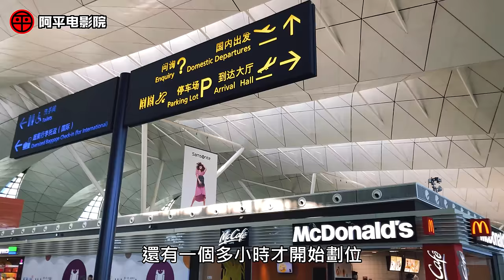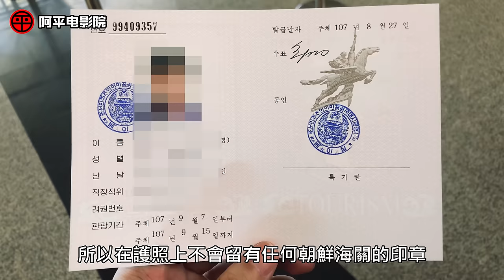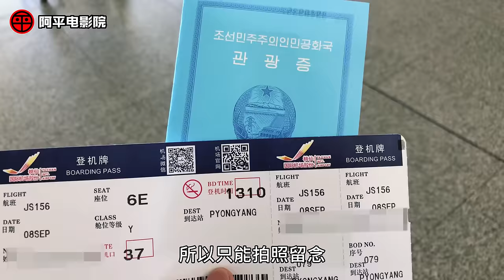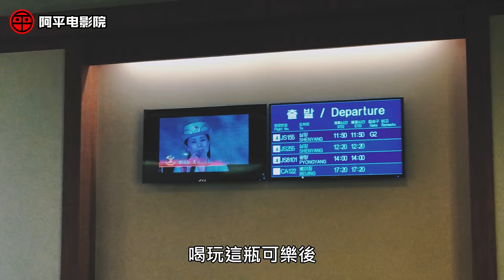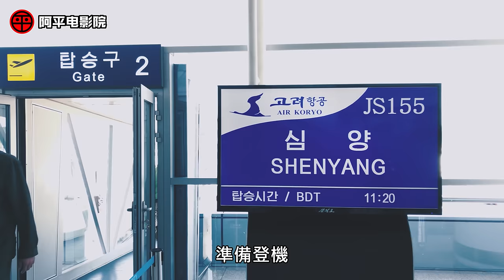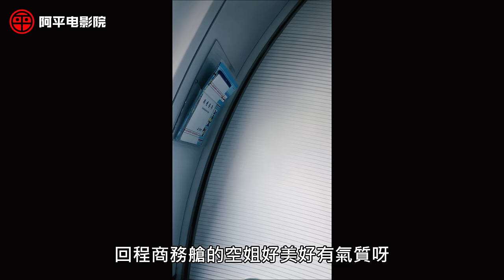台灣大叔遇見北韓女神級空姐! 體驗高麗航空商務艙+平壤機場貴賓室【阿平遊北韓 EP.2】 (舊版本)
重要提醒: 想看到空姐記得把影片完整看完，就可看到影片中出現的好幾位高麗航空女神空姐~
2018年9月8日，阿平搭乘全球最神秘的高麗航空班機前往北韓首都平壤
在飛機上見到了傳說中的高麗航空女神級漂亮空姐!
回程體驗了平壤順安國際機場的商務艙貴賓室
更多朝鮮遊記的精彩內容之後會陸續發表敬請期待喔~

系列影片:
台灣大叔看到傳說中的北韓少女時代? 朝鮮牌可樂好喝嗎?【阿平遊北韓EP.1】

台灣大叔遇見北韓女神級空姐! 體驗高麗航空商務艙+平壤機場貴賓室【阿平遊北韓 EP.2】North Korea Air Koryo Business Class Experience (新版本)

台灣大叔逛平壤街道超乾淨! 朝鮮導遊唱中文歌好聽嗎? 飯店體驗平壤科學家外賓住所【阿平遊北韓 EP.3】 (新版本)

台灣大叔見到金正恩本人! 觀賞空前震撼阿里郎晚會 輝煌的祖國十萬人大匯演! 體驗平壤光復百貨公司消費【阿平遊北韓 EP.4】

台灣大叔抗美援朝戰爭歷史之旅! 探訪板門店 南北韓軍事分界三八線和朝鮮軍官合影【阿平遊北韓 EP.5】

台灣大叔逛瀋陽太原街步行街 比百貨公司還大的書店玖伍文化城【阿平遊瀋陽 EP.1】

台灣大叔逛瀋陽最繁華青年大街摩天建築街景｜盛京大劇院｜K11購物藝術中心｜中山廣場【阿平遊瀋陽 EP.2】

台灣大叔參觀瀋陽九一八事件歷史博物館深受震撼! 銘記歷史勿忘國恥【阿平遊瀋陽 EP.3】

阿平电影院小额赞助💰 感谢大家的支持😊